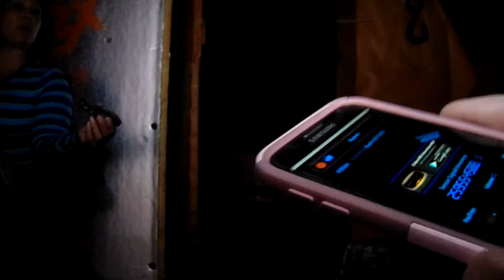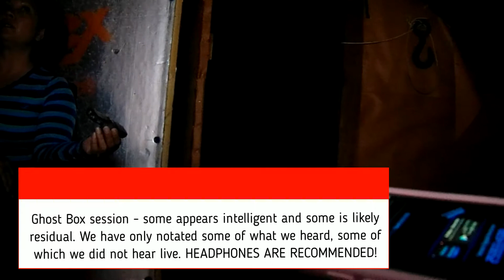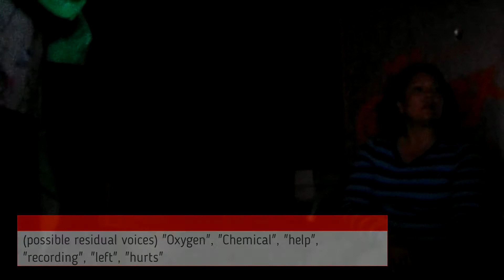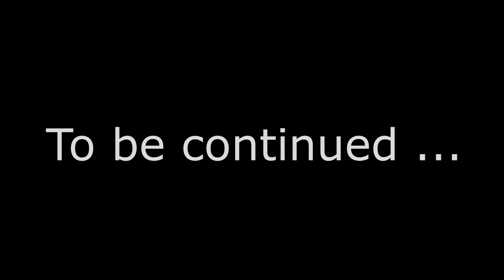Investigation of The Pierce House, Solon, Maine - Video #1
Ghost Box and Boo Buddy sessions at The Pierce House in Solon, Maine on May 26, 2018. This video was from a session held in the room above the  former kitchen